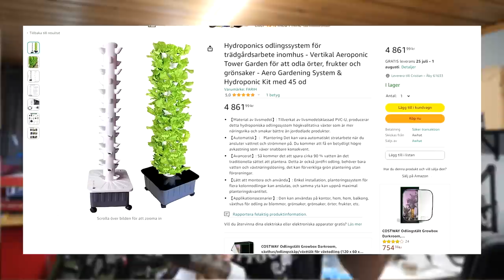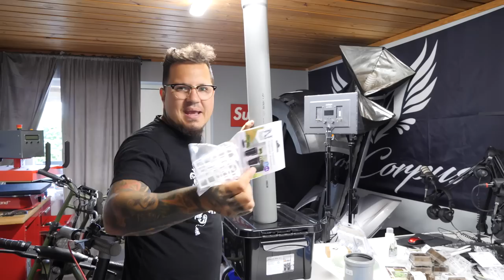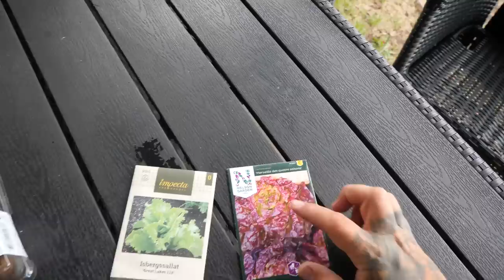Detta Sparar Dig Pengar - Bygger Vertikalt Odlingssystem - Hydrponic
Tiden är kommen för ännu ett roligt projekt och med dagens inflation och höga priser så tänkte jag att idag ska vi ge oss på att bygga vårt aldelles egna Hydroponics system, det är då ett vertikalt odlingssystem som använder knappt något vatten och eftersom odlingen sker vertikalt så krävs det också minimalt med utrymme, du kan med andra ord enkelt odla dina egna grönsaker trots att du t.ex bor i en lägenhet!

Konceptet är väldigt enkelt och konstruktionen som jag har gett mig på att bygga kostar under 1000 kronor, det gör att i längden sparar du mycket pengar och är ett steg närmare att kunna bli självförsörjande, riktigt häftigt!